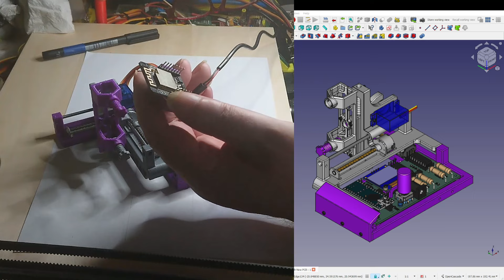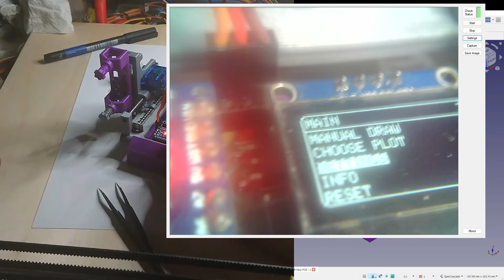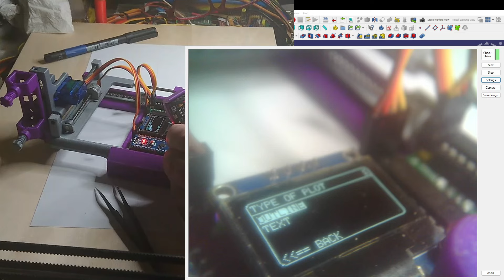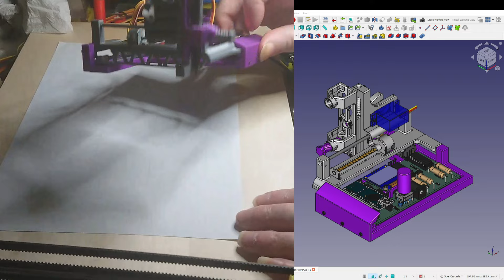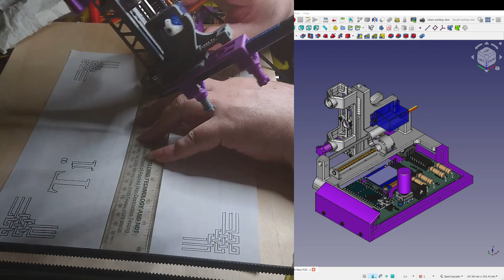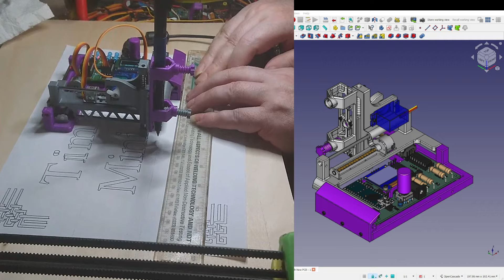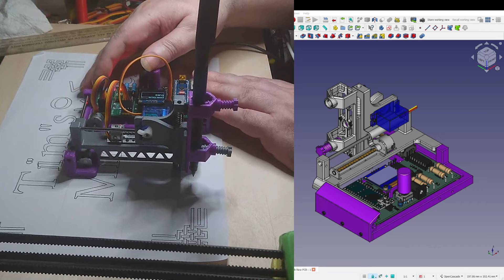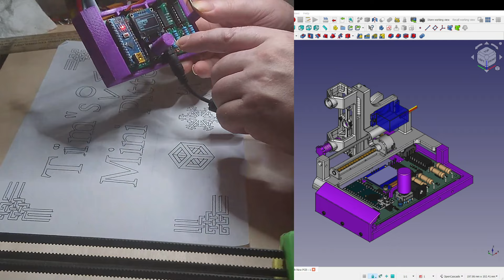Tim's Mini Plotter 2 [Live stream follow up]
Well this was a total cockup.
Anyways I don't care hahaha.
This is just to show the new version working.
I made some mistakes :)